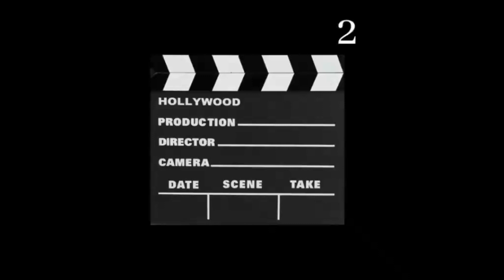Freelance Prediction+Action+Comedy+John Cena+Jungle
You want to see the newest trailer and to see how successful the movies are?. Than go to my youtube channel movie2movie !! Just Click the Icon on the left side.!!